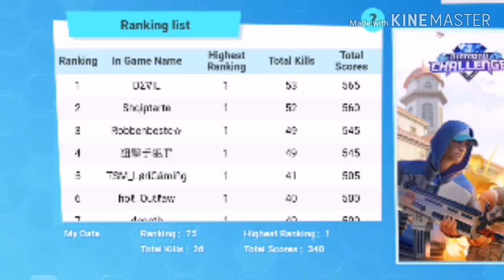Creative destruction | JE FAIT TOP 1 14 KILL EN TOURNOI DIAMOND CHALENGE MODE ENFER ?!!!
Big cash pour m'aider ( code parrainage) (gtsnktjw)

Mon Instagram : Micaellopes
Mon snap : Micaellopes

Merci 😉 abbone toi